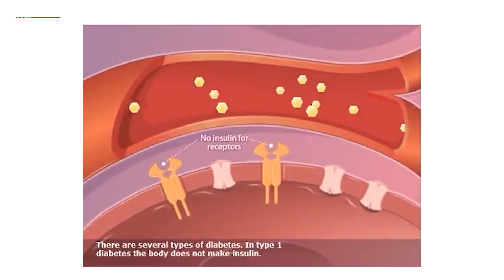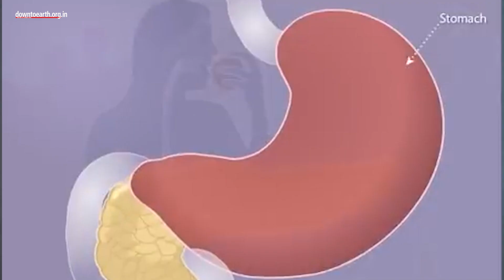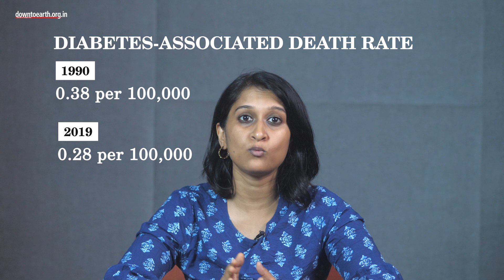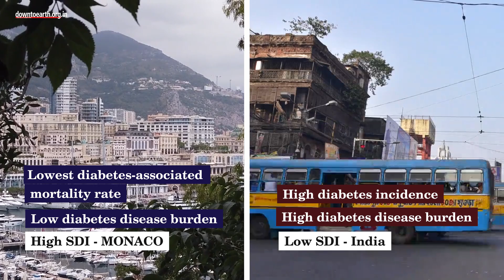India tops global charts for childhood diabetes and deaths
India, a country with the highest disability-adjusted life-years (DALY) also saw the highest number of childhood diabetes cases and deaths in 2019 in the world. One DALY represents the loss of the equivalent of one year of full health, according to the World Health Organization.
Globally, there has been a 39.4% increase in incident cases since 1990.
(2019 Figures:
227,580 cases of childhood diabetes,
5,390 deaths
519,117 DALYs)
For many years, childhood diabetes generally constituted type 1 diabetes(where the pancreas does not make insulin). An increasing prevalence of type 2 diabetes in children (where the pancreas makes less insulin than it used to, and the body becomes resistant to insulin.) is being recorded due to the global epidemic of childhood obesity. Obesity and poor lifestyle, including sedentary living, could have contributed to the rise. Most affected children also have a parental history of type 2 diabetes.
Experts analyzed trends in diabetes incidence, diabetes-associated mortality and DALYs in children. This was done from 1990 to 2019 using data from the Global Burden of Diseases (GBD), 2019 in 204 countries and territories.
(The analysis included 1,449,897 children, consisting of 738,923 males and 710,974 females.)
To explore the link between childhood diabetes burden and socioeconomic development, the researchers classified countries based on their socioeconomic index (SDI), which ranges from 0 to 1.
 (grouped into low, low-medium, medium, medium-high, and high )
The largest increase in cases (52.06%) was recorded in children aged 10 to 14 years and the smallest increase (30.52%) in those aged between 1 and 4 years.
Incidence rate, which describes how quickly a disease occurs in a population, was 10.92 and 11.68 in 1990 and 2019, respectively.
In contrast, the global number of diabetes-associated deaths in children dropped by 20 % (to 5,390 in 2019 from 6,719 in 1990). Similarly, the diabetes-associated death rate decreased to 0.28 per 100,000 in 2019 from 0.38 per 100,000 in 1990.
Further,the low-middle SDI region saw the highest increase in 2019  (with 55,496 cases), and the high-middle SDI region topped the list in diabetes incidence.
In 2019, the low SDI region showed the highest number of diabetes-associated deaths, (with 2,367 fatal cases) and the most diabetes-associated DALYs (59.92% increase in 2019 from 1990. )
“Countries in the high SDI region like Monaco have a low diabetes disease burden and the lowest diabetes-associated mortality rate, whereas countries in the low SDI region like India have a high diabetes disease burden and high diabetes incidence,” the researchers wrote.
Environmental and occupational risks caused 6 % of childhood diabetes-associated deaths in 2019. High and low temperatures caused 3% of childhood diabetes-associated deaths in 2019.